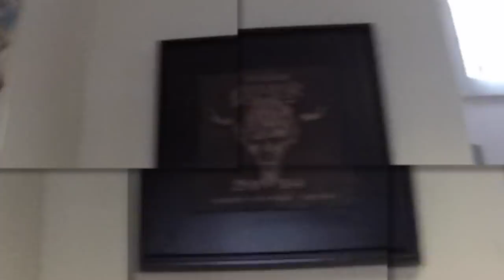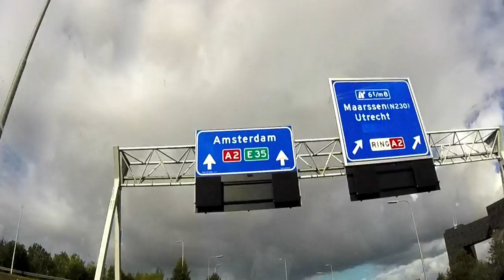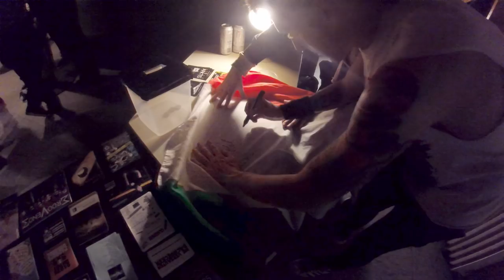ADVERSOR - Ignoble Blackmail (Official Video)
Track taken from the upcoming album "The End of Mankind" out in March via Punishment18 Records.

Line-Up:
Dadö: Vocals/Guitar
Ema: Bass
Ja: Drums
Phil: Lead Guitar